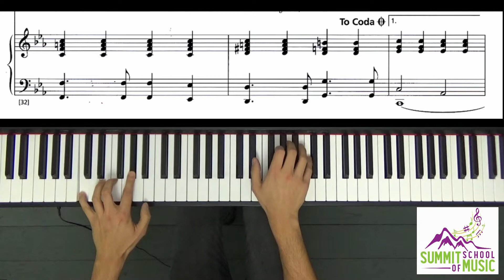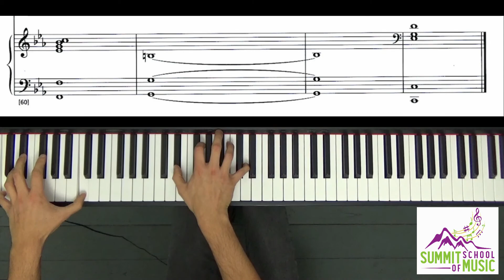Rockschool Grade 3: Adele - Skyfall | Piano Cover with sheet music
Rockschool PIANO - Grade 3 - This piano tutorial with sheet music is to help students prepare for their exam: Adele - Skyfall (BEST PIANO COVER and PERFORMANCE EVER)